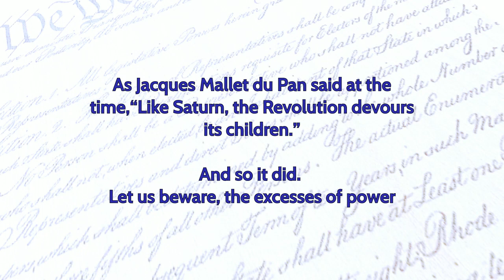Founding Fathers quote on Discernment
Gouverneur Morris (January 31, 1752 – November 6, 1816) was an American statesman, a Founding Father of the United States, and a signatory to the Articles of Confederation and the United States Constitution. He wrote the Preamble to the United States Constitution and has been called the "Penman of the Constitution".[2] While most Americans still thought of themselves as citizens of their respective states, Morris advanced the idea of being a citizen of a single union of states.[3] He was also one of the most outspoken opponents of slavery among those who were present at the Constitutional Congress. He represented New York in the United States Senate from 1800 to 1803.

Score: George Frederick Bristow, Symphony No. 2 in d minor, op.24, (1854)